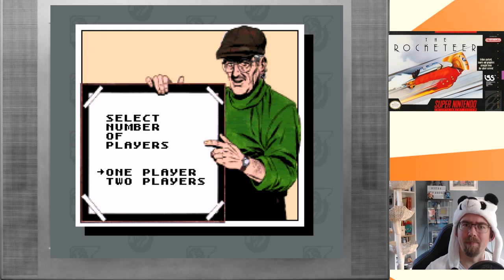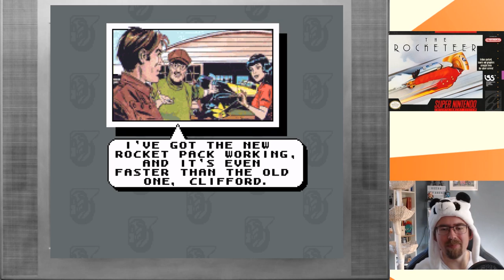Retro Panda quält sich: The Rocketeer (SNES)!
Der SNES Maniac hat sich diese Perle der Videospielgeschichte gewünscht. Das Cover sieht ja eeeigentlich relativ stylisch aus. Aber was verbirgt sich dahinter?